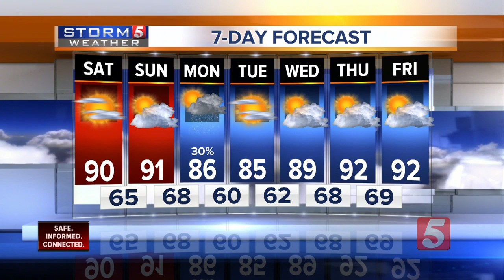NewsChannel 5 Latest Headlines | September 21, 9am